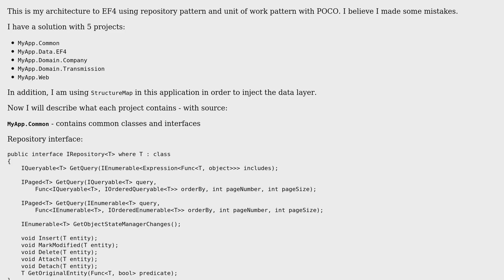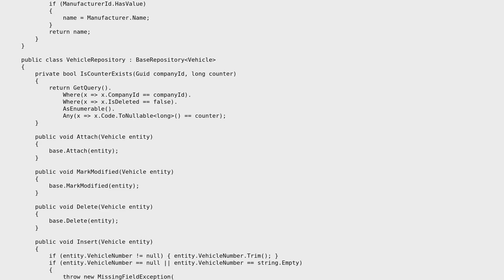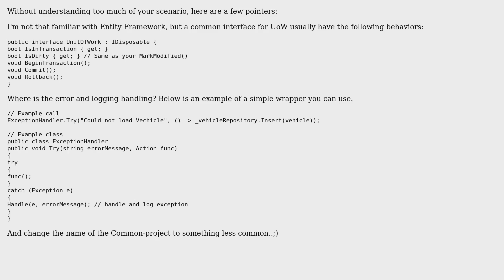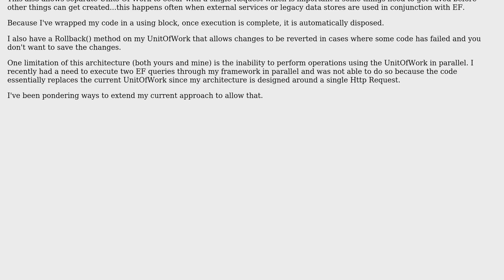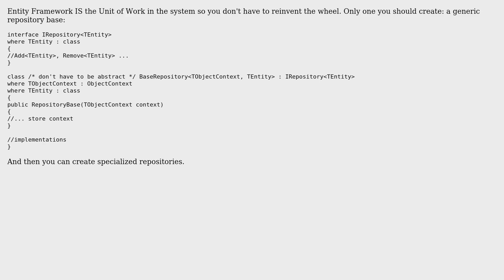Code Review: Entity framework with repository and Unit Of Work pattern and POCO architecture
With thanks & praise to God, and with thanks to the many people who have made this project possible! | Content (except music & images) licensed under CC BY-SA | Music | Images & others | With thanks to user Peter Kiss user Naor user Mattias user Jamal user ctorx and the Stack Exchange Network Trademarks are property of their respective owners. You are responsible for your own actions.